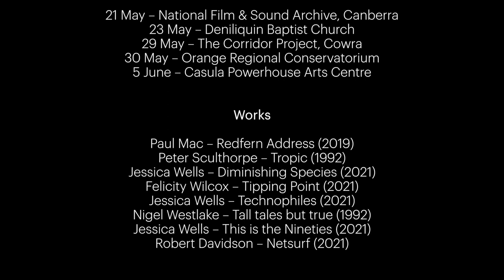The Surge – Showreel (2021)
Ensemble Offspring's regional ACT & NSW tour, The Surge, May 21 - June 5 2021.

Ensemble Offspring reignites two classics from the ’90s by iconic Australian composers Sculthorpe and Westlake alongside five new commissions from Jessica Wells, Felicity Wilcox and Robert Davidson reflecting on the cultural, climate and political situations Australia finds itself in today.

"The project impressively weaved together…disparate elements into a unique program of both lofty and lighter fare…a thematically ambitious but highly accessible musical event.” – Adam Jeffrey, classikON

Performers:
Sonya Lifschitz (piano)
Véronique Serret (violin)
Ben Ward (double bass)
Andrew Blanch (guitar)
Vladimir Gorbach (guitar)

Peachey & Mosig (video)
Video by Matt McGuigan (Hospital Hill)

Ensemble Offspring and The Surge are assisted by the Australian Government through the Australia Council, its arts funding and advisory body and the NSW Government through Create NSW. We would also like to thank UTS, University of Queensland, Phoenix Central Park and all of our Ensemble Offspring Creation Fund donors for their contribution to The Surge.